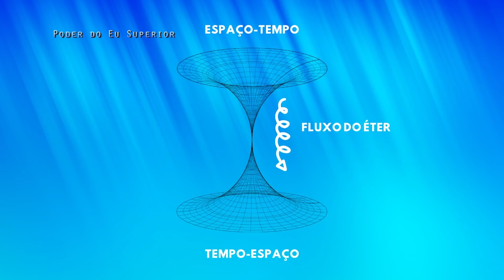Como as vibrações da consciência MOLDAM A REALIDADE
Assista em HD! Expanda para mais informações⬇Como uma forma de energia, o som há muito tem sido atribuído a uma capacidade criadora de formas. As ondas são a fonte do som e a fonte estrutural da matéria, já que elas são o resultado de flutuações da consciência, oscilando para frente e para trás entre os dois reinos da existência, o reino quântico e o reino material. Essas flutuações da consciência ocorrem em uma subestrutura invisível que sustenta o universo, conhecido como o éter, produzindo padrões de interferência tridimensional que resultam em ondas estacionárias que são de natureza geométrica. Assim, o som é um instrumento por meio do qual os padrões de frequência temporais podem se tornar padrões espaciais e geométricos e a geometria formada é baseada em polígonos regulares e sólidos platônicos, os blocos de construção da nossa realidade. O padrão de como as ondas passam no éter tem apenas uma forma, a onda senoidal, e quando essas ondas senoidais giram em torno de seu centro em três dimensões elas criam o toro. O centro do toro é o ponto de entrada / saída entre a realidade física visível de espaço-tempo e a realidade metafísica invisível de tempo-espaço. Os fótons são atraídos pelas linhas de força do toro, fluindo, dando voltas e girando ao longo dessas linhas para formar partículas subatômicas, e em seguida átomos, moléculas e depois a matéria como a conhecemos. Isso significa que a geometria que compõe a nossa realidade é formada por fótons sendo refletidos no éter sendo vibrado pelas forças da consciência.

Leitura:
-Robert Lawlor (1982). Sacred geometry: philosophy and practice. Thames & Hudson Ltd.
-Callum Coats (2001). Living Energies: An Exposition of Concepts Related to the Theories of Viktor Schauberger. Gill Books; 2. Edition.
-Samuel Colman (2017). Nature’s Harmonic Unity. Forgotten Books.
- João Mendes (2017). Sound: the fabric of soul, consciousness, reality, and the cosmos . Quantum World Enterprises, LLC.